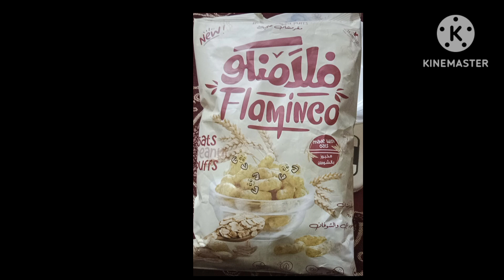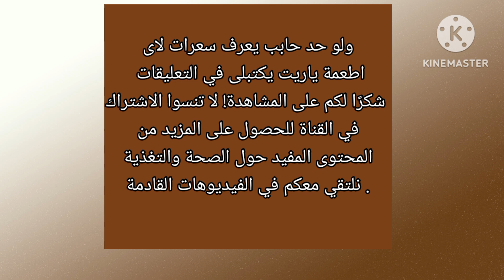السعرات الحرارية في فلامنكو بالسودانى والشوفان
يركز هذا الفيديو على محتوى السعرات الحرارية في مقرمشات صحية مصنوعة من الفلامنكو والشوفان،

يُظهر الفيديو أن المقرمشات الصحية المصنوعة من الفلامنكو تحتوي على محتوى قليل  من السعرات الحرارية والكربوهيدرات مقارنةً بالمقرمشات الأخرى  .

يقدم الفيديو تفاصيل عن الخصائص التغذوية لفلامنكو بالسودانى والشوفان والبروتين والكربوهيدرات والدهون

بشكل عام، يوفر هذا الفيديو نظرة شاملة على السعرات الحرارية والقيمة الغذائية لمقرمشات الفلامنكو والشوفان، مما يساعد المشاهدين  على اتخاذ قرارات مستنيرة بشأن اختيار خيارات وجبات خفيفة صحية.